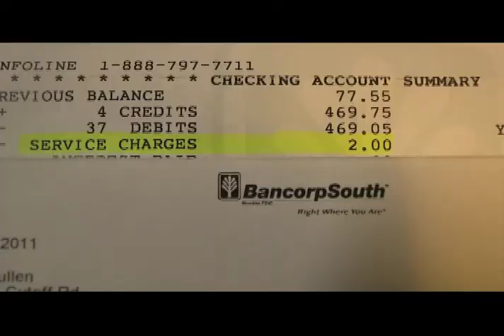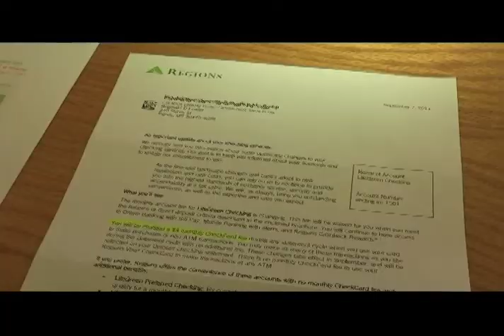Bank Charges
Government is taking away money from banks, banks are taking money away from the public. The cycle continues as banks are charging for personal checking.